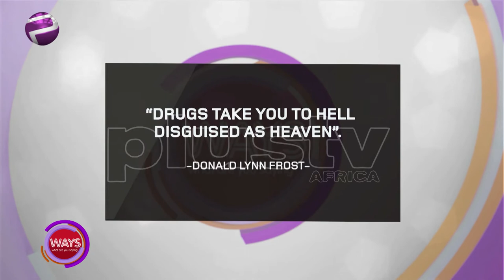What Are You Addicted to?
Today’s Quote is “Drugs take you hell disguised as heaven” -   Donald Lynn Frost